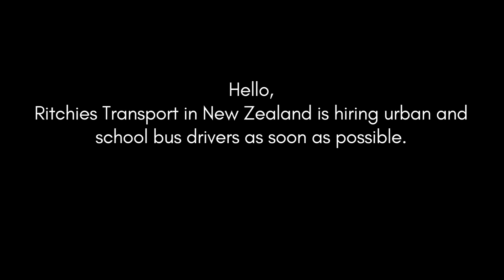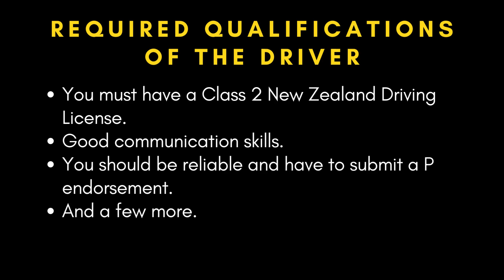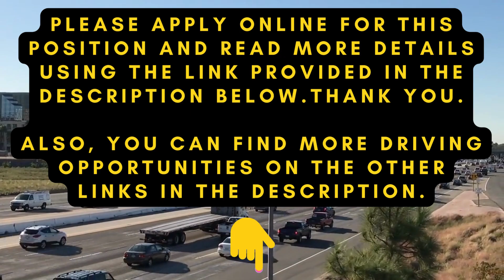Bus Driver Jobs & Opportunities In New Zealand | Driving Job, Salary & offers 2023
For more information about the above job and to apply

Bus Drivers Jobs & Opportunities In New Zealand | Driving Job, Salary & offers 2023

Hello,
Ritchies Transport in New Zealand is hiring urban and school bus drivers as soon as possible.

About the Company:
One of the top passenger transportation firms in New Zealand, Ritchies employs over 2,000 individuals to offer bus and charter services all across the nation.
Along with providing public transportation services in regional governments and educational institutions, we also have several bus and coach hire services for businesses and the general public. The company arranges to decarbonize our fleet and transition to a more sustainable public transportation paradigm.

Job Description:
Job Position: Bus Driver
Company: Ritchies Transport
Location: Christchurch, New Zealand
Date Posted: 17/02/2023
Job Type: Full-Time

Keyword used in this channel: truck driver in new zealand,truck driving in new zealand,truck driver salary in new zealand,truck driver jobs in new zealand,pinoy truck driver in new zealand,trailer truck driver job in new zealand,how to become truck driver in new zealand,pov truck driving new zealand,new zealand bus driver,new zealand bus driver salary,new zealand bus driving,new zealand job opportunities 2023,new zealand jobs,new zealand job visa,new zealand job vacancy,new zealand job,bus driver,bus driving,bus driving training,bus driving video,bus driving school,bus driver in canada,bus driver in New Zealand,

Videos Used in this video - Pixabay free videos.

Licensee:

Audio File Title:
Summer Nights (Tropical House Music)

Audio File ID:
121570

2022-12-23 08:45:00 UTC